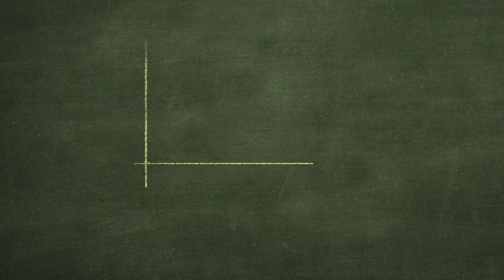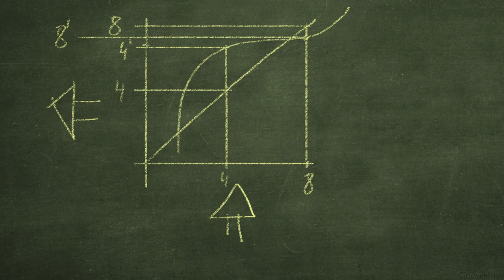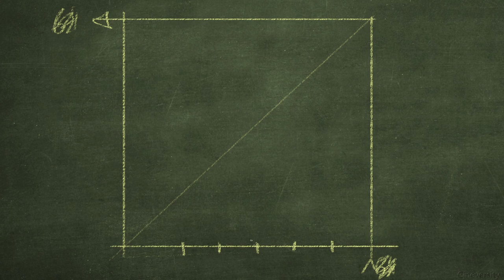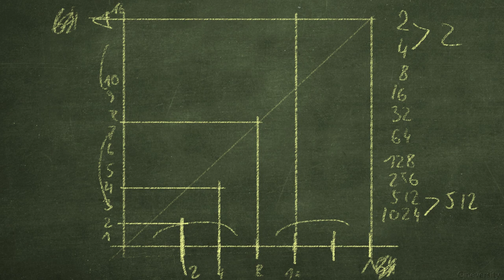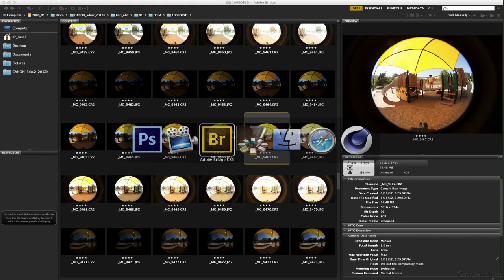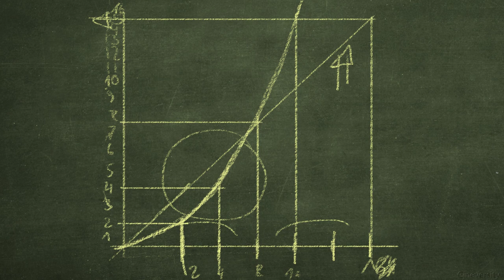01e HDRI, Photography for 3D Artists, Linear vs Linear vs Gamma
Photography for 3D Artists
HDRI. A sub-series of the "CINEMA 4D and Photography" tutorial series.

Linear vs Linear vs Gamma